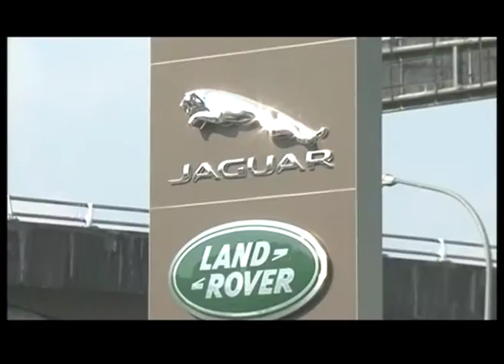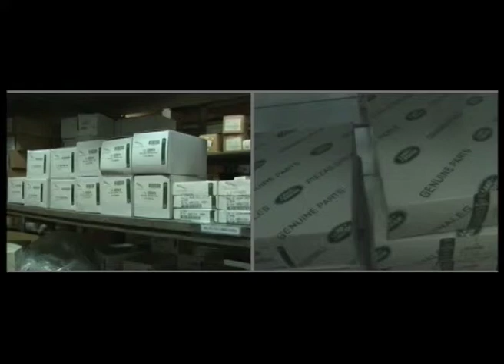OTOBLITZ TV - Jaguar Land Rover Absolute Service 2014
Otoblitz, O-Noize, Episode 546, September 17, 2014
Jaguar Land Rover Absolute Service